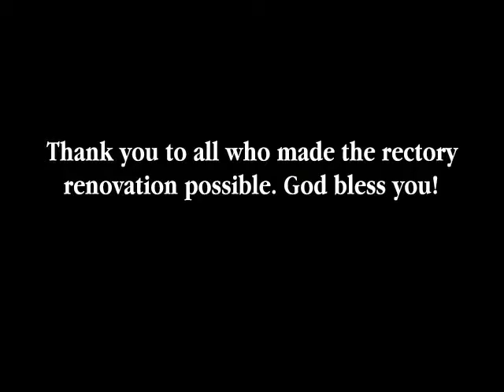Rectory Renovation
These photos chronicle the renovations of Our Lady of the Angels Rectory, Chicago, IL.